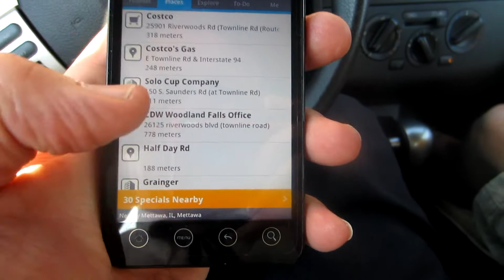2011-08-03 Eric and "Papa John" v2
Bill and Eric have Chipotle Grill for dinner, then visit with Papa John, Eric's grandfather.